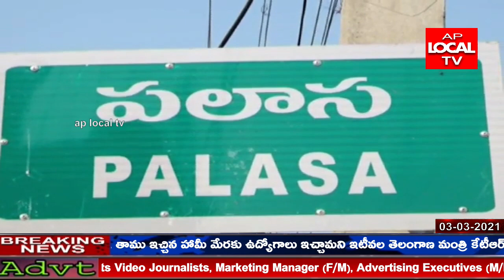ఉత్తర శ్రీకాకుళంకి వాణిజ్య రాజధానిగా పేరొందిన పలాస శ్రీకాకుళం జిల్లాకి ముఖ్యమైన వాణిజ్య కేంద్రం